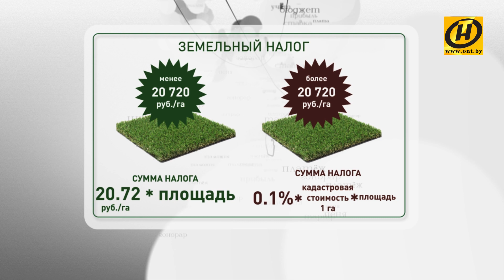Налог на землю: когда, как, где уплатить его правильно?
Налог на землю: когда, как, где уплатить его правильно? Советы налоговых инспекторов выслушала Надежда Цвирко